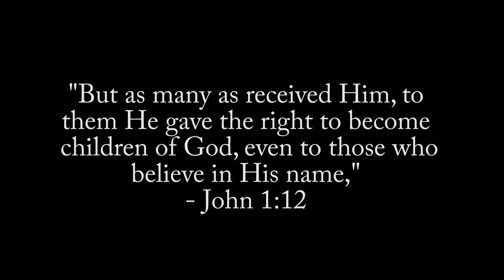Supasang HOGMOB - Gods Son [Christian Rap]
Welcome to Psalm 33:3 Christian Radio Station where we hand pick every song. God Bless You for coming here.

=== To Further Help Our Channel Grow, Click The Links Below ===

=== Our Current Top 10 List ===⁭ ⁮⁭ ⁮⁭ ⁮⁭ ⁮⁭ ⁮⁭ ⁮⁭ ⁮⁭ ⁮⁭ ⁮⁭ ⁮⁭ ⁮⁭ ⁮⁭ ⁮⁭ ⁮⁭ ⁮|⁭⁭ ⁮⁭ ⁮⁭ ⁮⁭ ⁮⁭ ⁮⁭ ⁮⁭ ⁮⁭ ⁮⁭ ⁮⁭ ⁮⁭ ⁮⁭ ⁮⁭ ⁮⁭ ⁮⁭ ⁮⁮== Search Us On Google ===

God Bless!